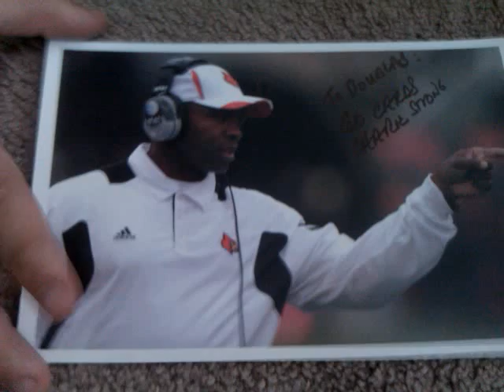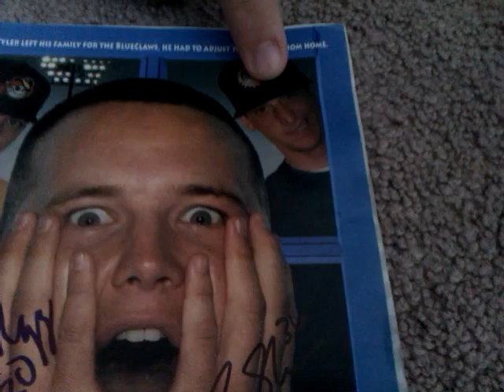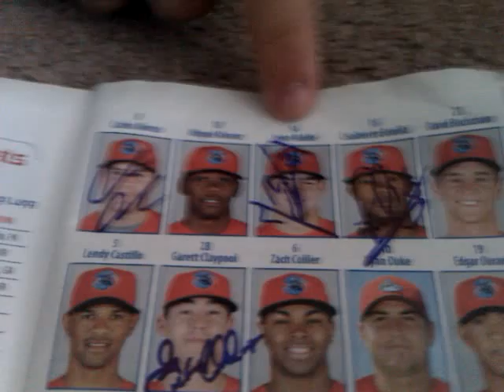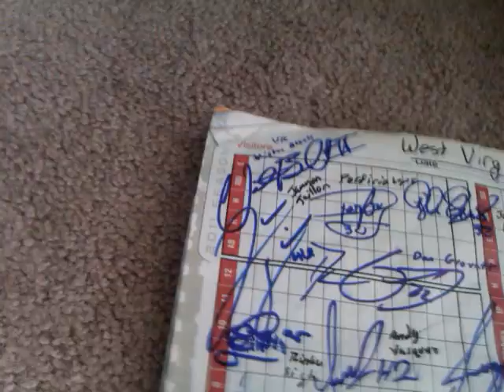8/6/11 Mailday! Plus IP Autos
Jameson Taillon #2 overall in 2010 draft.